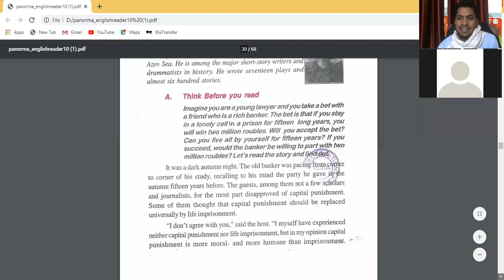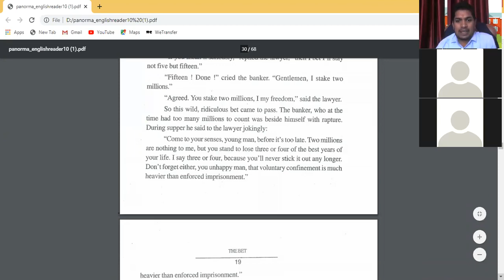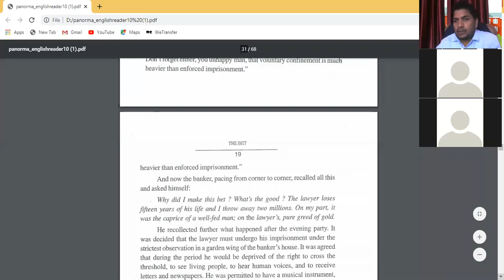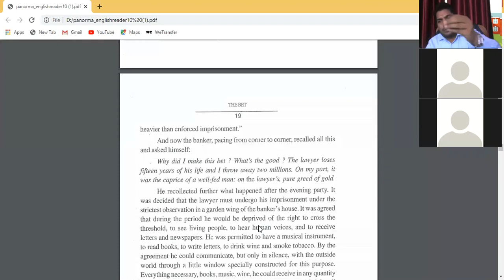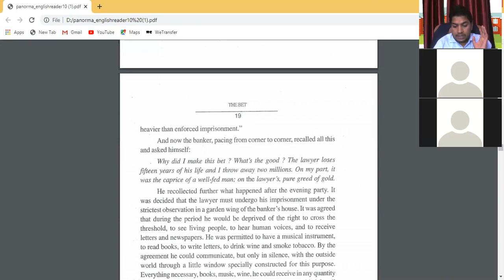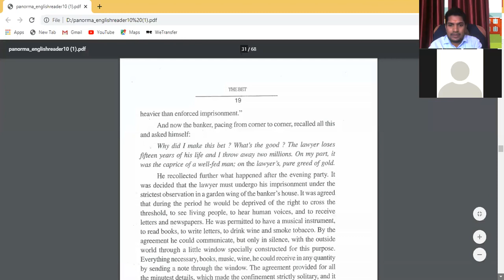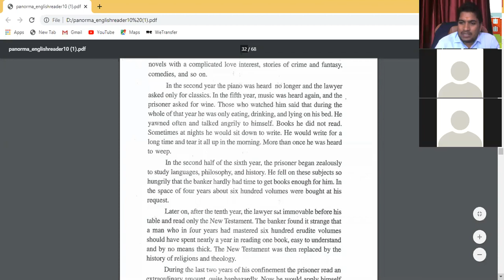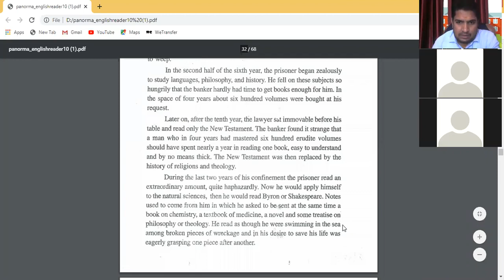THE BET PART 2 CLASS 10 ## BSEB EXAM ## BY SUNIL SIR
IT IS VERY NECESSARY FOR 10 STUDENTS